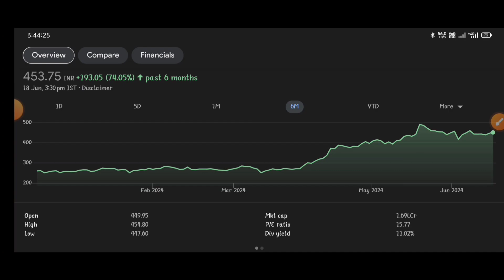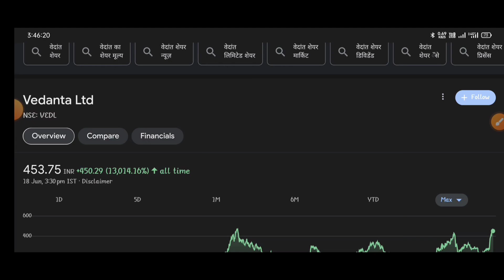VEDANTA SHARE I VEDANTA SHARE LATEST NEWS I VEDANTA STOCK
topic covers:-

1 -  vedanta share future
2 -  vedanta latest
3 -  vedanta latest news
4 -  vedanta latest news today
5 -  vedanta latest news hindi
6 -  vedanta latest share news
7 -  vedanta latest stock news
8 -  vedanta latest update
9 -  vedanta latest news share market
10- vedanta stock
11- vedanta stock news
12- vedanta stock
13- vedanta share dhmaka
14- vedanta stock analysis
16- vedanta stock latest news today
17- vedanta stock latest news
18- vedanta stock analysis today
19- vedanta stock news in hindi